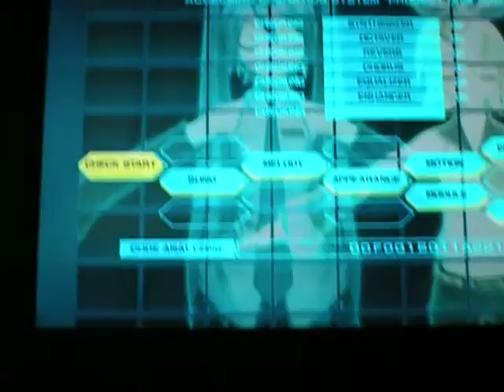Hatsune Miku - Project Diva - Voice "remix" Second Epic Fail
Some bastard had to return my cam to me at the wrong time... wohoo.. epic fail during half game first stage... O_O